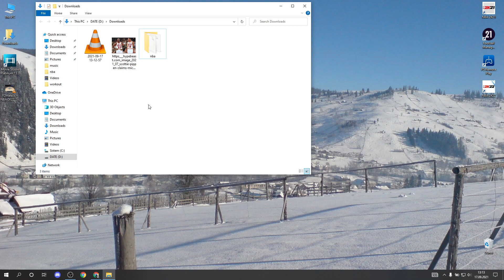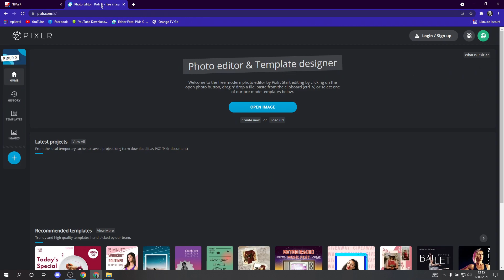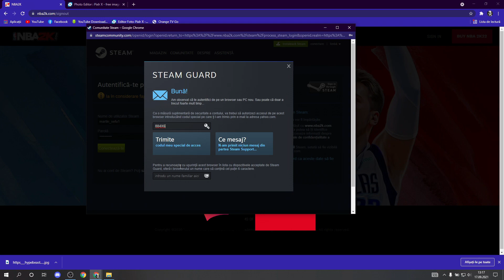HOW TO UPLOAD IMAGES IN NBA 2K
how to upload images on ps4,ps5,pc,xbox on nba 2k22 tutorial